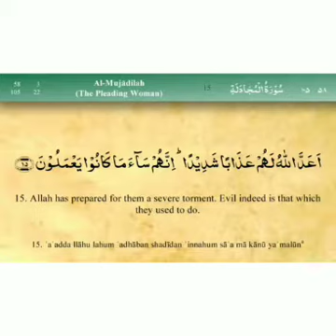Saudi Hukumat ki Munafiqat(Maulana Zaheeruddin Khan)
Gaza me Qatl e aam aur Arab Hukmarano ki khamoshi
Kya Aayat e Quran Hukmarano ki Haqiqat bayan karti hai ?
Saudi Nasoor e ummat hai ?